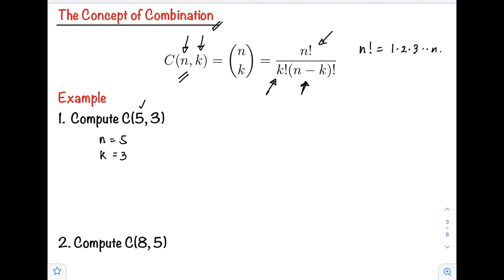The Concept of Combination and The Pascal's Triangle | Pre-Calculus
Pre-Calculus
The Concept of Combination and The Pascal's Triangle

This video shows the relationship between the concept of combination and Pascal's triangle. The entries in Pascal's triangle, which is simply a stack of binomial coefficients, are actually the number of combinations of N take k where N is the row number starting with N = 0 for the top row and k is the nth number in the row counting from left to right, where the k= 0 number is the first number.